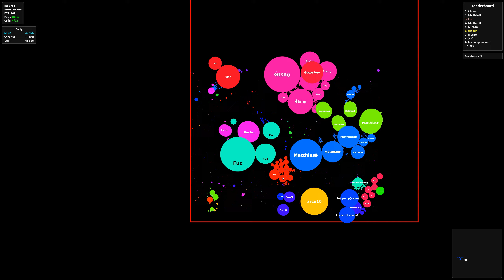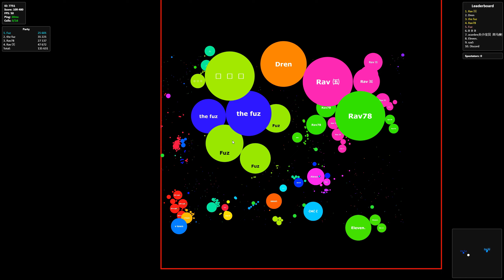Gota.io | Fuz Solo Takeover In Vendetta (160k) & Cleaning Server ft Rav 🔥 Highlights (NEW UPDATE)!